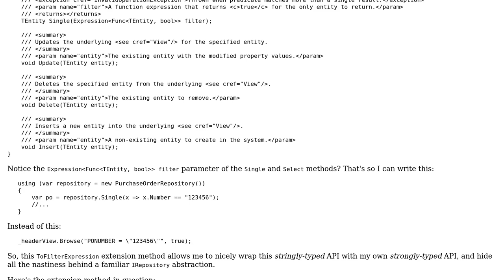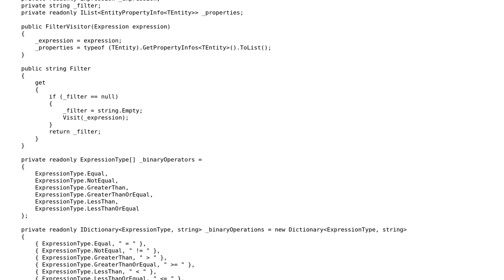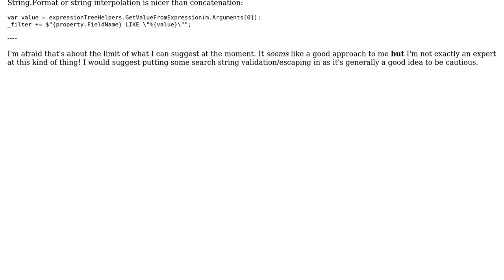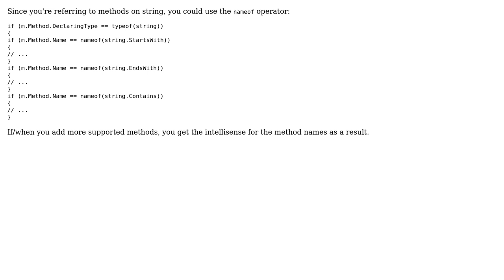Something like a LINQ provider (2 Solutions!!)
Something like a LINQ provider

With thanks & praise to God, and with thanks to the many people who have made this project possible! | Content (except music & images) licensed under CC BY-SA | Music | Images & others | With thanks to user RobH user Mathieu Guindon user Dan Lyons and the Stack Exchange Network Trademarks are property of their respective owners. You are responsible for your own actions.